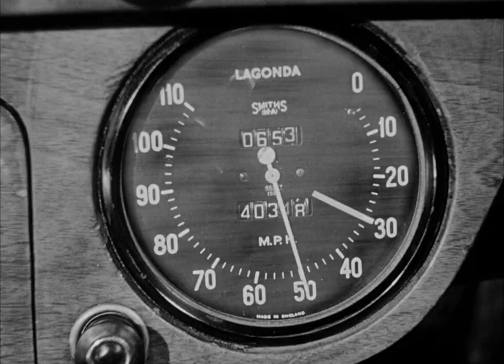Suspicion 1941 Final Scene - Cary Grant & Joan Fontaine HD